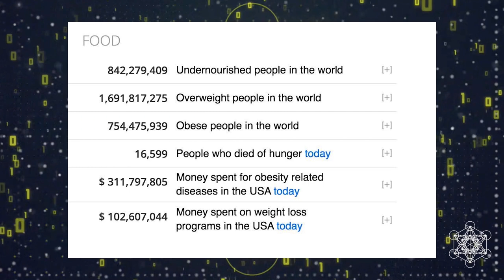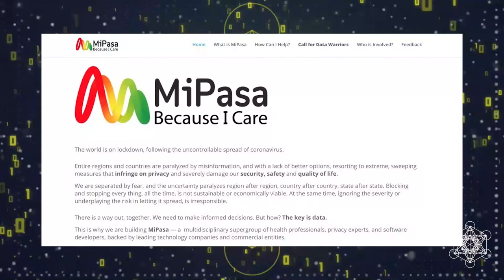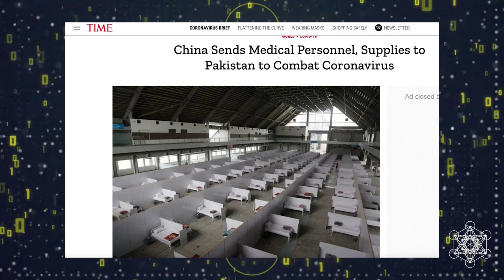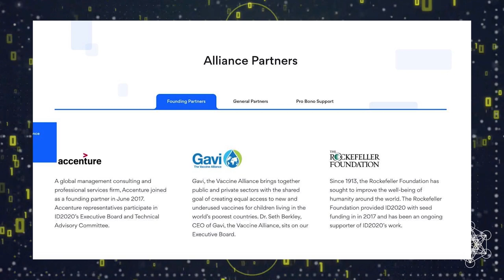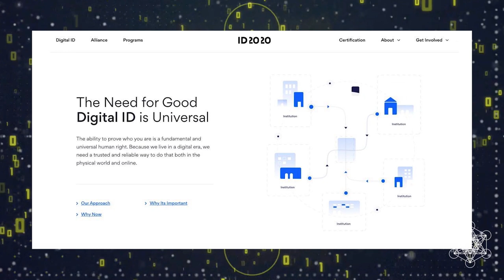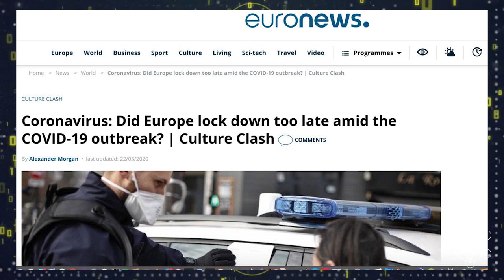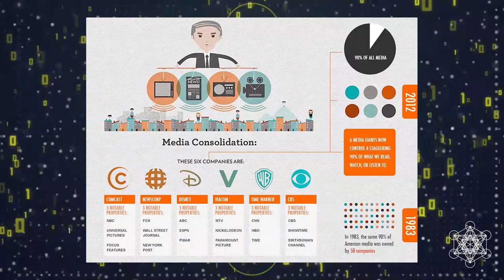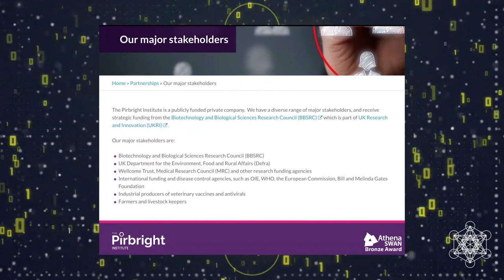The Future is Now Digest - COVID-19 Middle East / MedsLock for Response with Muhammad Salman Anjum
Today we are joined by Muhammad Salman Anjum of Avantas Tech, discussing COVID-19 in the Middle East, the reaction time and potential blockchain solutions like MedsLock, fighting the impending centralized control that is coming in the form of a wave of technocracy by governments around the world.

Welcome to our new regular vlog format The Future is Now Digest where together with the innovators of the future, we discuss what is ahead for humanity, technology and the grand scale that is being played out right now. Our goal is to deliver important content regarding disruptive technologies, traditional markets, the Bitcoin world along with several other leading industries that are coming out on top amidst the global panic spread by the Coronavirus. Expect a detailed dissection of COVID-19, its origins, facts, updates and even some rumors hence we believe the truth is always somewhere in the middle.